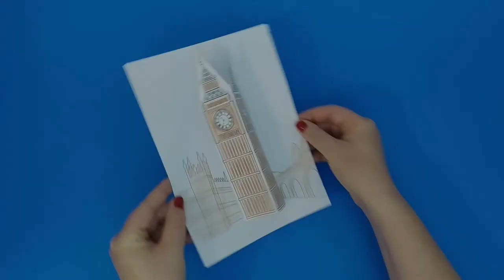Big Ben Craft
- Crayons
- Scissors
- Glue